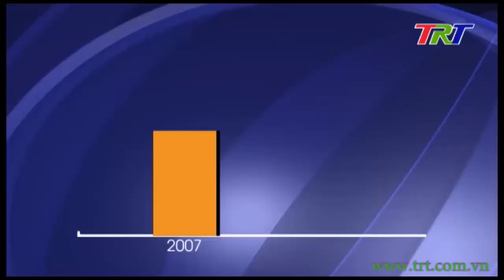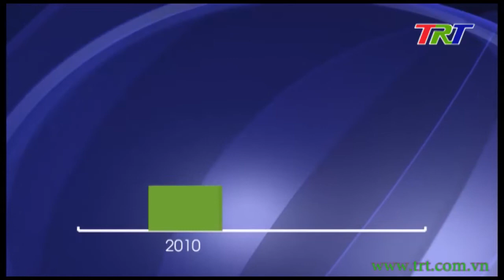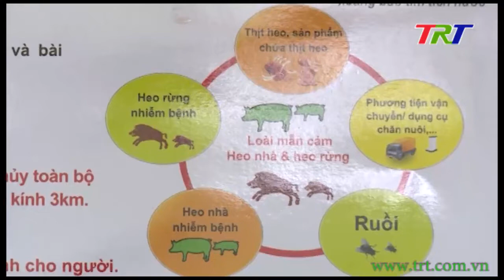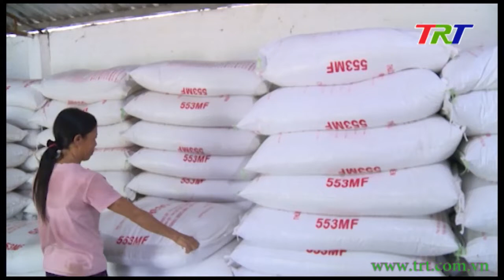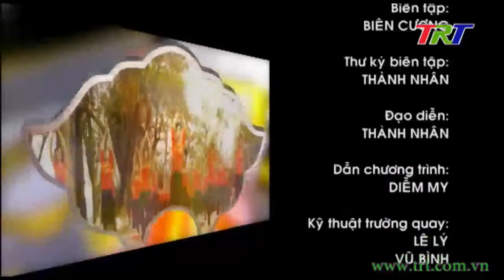Huế ngày mới - 05/10/2018 (thứ 6)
Chương trình thời sự tổng hợp thông tin chính trị, xã hội, kinh tế, văn hóa, đời sống con người ...  tỉnh Thừa Thiên Huế và một số tin tức nổi bật trong nước, phát sóng 6h00 hàng ngày trên sóng truyền hình TRT